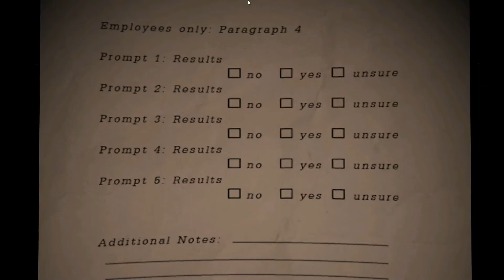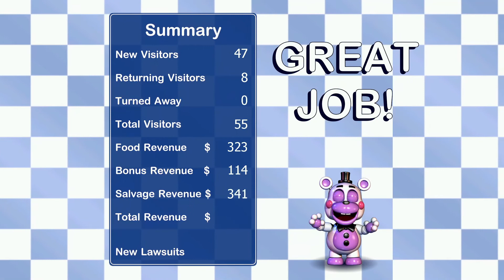Five Nights at Freddy’s: Pizzeria Simulator (Walkthrough) || Part 2 - Tuesday Complete!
Five Nights at Freddy’s: Pizzeria Simulator (Walkthrough)